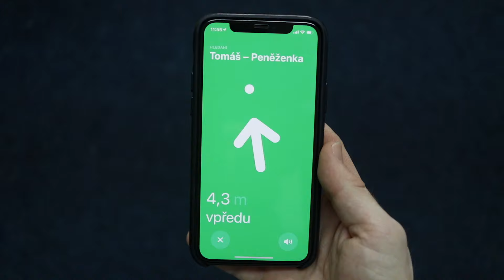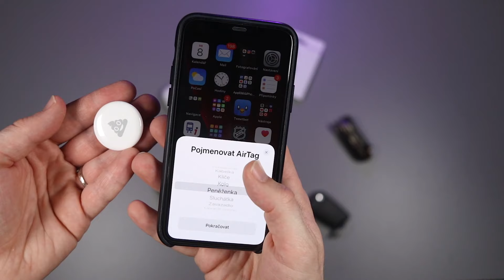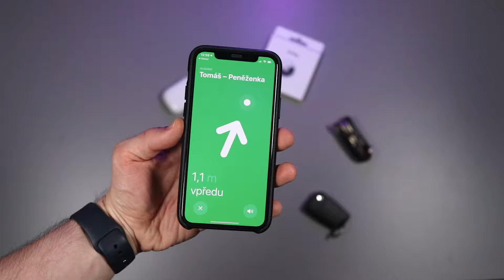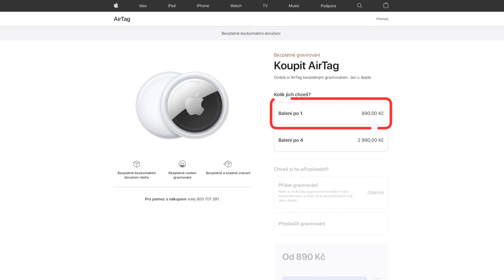⚪ Apple AirTag - První dojmy, nastavení a princip fungování 🔥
📖 Jaký je nový produkt Apple AirTag? Jak ho nastavíte, používáte a jak v praxi vypadá hledání ztracených předmětů.

📔 Záložky:
0:00 - Intro
0:52 - Představení AirTagu
1:51 - Unboxing
3:20 - Prvotní nastavení
4:15 - Přesné hledání
4:56 - Cena a příslušenství
6:15 - Výměna baterie
6:52 - Příklady použití a nalezení ztraceného AirTagu

📹 Canon 77D, 📱 iPhone 11 Pro
🧍 Manfrotto 190 + MVH502AH
💡 Viltrox VL-D640T